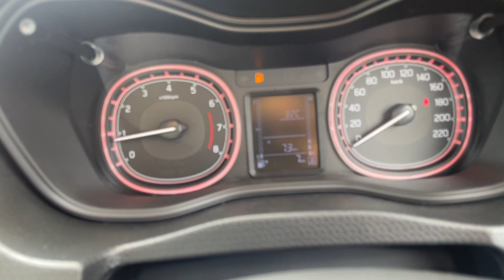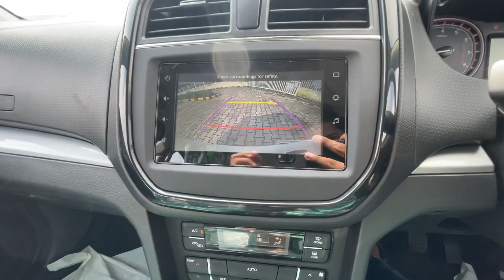Fortuner का छोटा भाई 😍😍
Premium model
White colour
Petrol manual